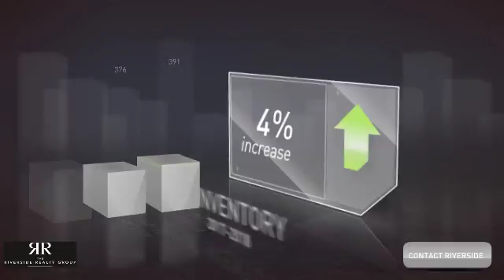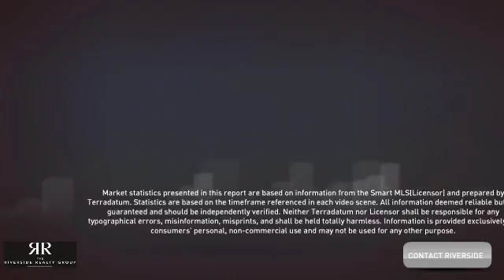Real Estate Market Activity Westport CT June 2018